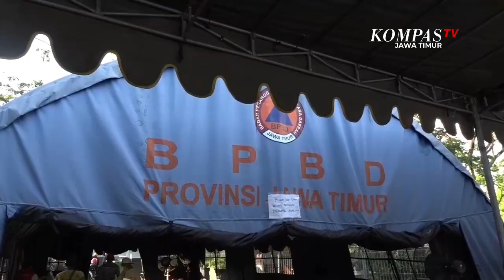Penyekatan Dan Swab Suramadu Dihentikan Mulai Hari Ini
Surabaya, KompasTV Jawa Timur - Forkopimda Jawa Timur memutuskan mulai hari ini, aktifitas penyekatan dan tes swab di Suramadu sisi Bangkalan dan Surabaya dihentikan. Namun warga Madura yang masuk Surabaya wajib memiliki surat ijin keluar masuk atau SIKM.

Penyekatan mengantisipasi penyebaran Covid-19 kini difokuskan di delapan desa dan lima kecamatan di Bangkalan, Madura .

Penghentian penyekatan dan swab massal antigen di Suramadu sisi Surabaya ini diberlakukan sejak rabu pagi (23/6). Sudah tidak ada lagi petugas gabungan yang melakukan pemeriksaan identitas pengendara roda dua dan roda empat.

Begitu juga dengan petugas tenaga medis yang menggunakan pakaian lengkap APD , sudah tidak tampak lagi di pos penyekatan Suramadu sisi Surabaya. Namun masih ada sejumlah petugas baik dari TNI-Polri, Satpol dan Linmas yang masih berjaga-jaga di tepi jalan akses Suramadu.

Kabidhumas Polda Jatim, Kombes Pol Gatot Repli Handoko saat memantau langsung di pos Suramadu mengatakan, dihentikannya penyekatan dan swab antigen di Suramadu sisi Surabaya ini setelah beberapa hari ini intensitas warga madura yang diswab mulai menurun. Kasus baru warga yang terpapar Covid-19 juga mulai berkurang.

Meski penyekatan dan swab dihentikan, namun di pos Suramadu ini dilakukan pemeriksaan surat ijin keluar masuk atau SIKM. Bagi warga Madura yang akan masuk Surabaya, wajib memiliki SIKM. Jika tidak memiliki SIKM, warga dilarang masuk kota Surabaya , atau akan diminta putar balik.

Penyekatan mengantisipasi penyebaran Covid-19 kini difokuskan di delapan desa dan lima kecamatan di Bangkalan, Madura. Sementara itu selama 18 hari penyekatan dan tes swab di Suramadu sisi Surabaya ditemukan 843 orang positif Covid-19.